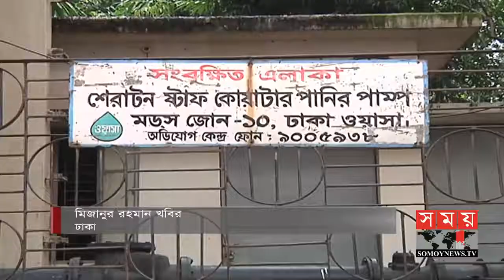পানির যথেচ্ছ ব্যবহার, ধেয়ে আসছে ভয়াবহ পরিণতি! Somoy TV Newa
ভবিষ্যৎ পানির ভয়াবহ পরিনতি রোধকল্পে এখনই প্রয়োজন সচেতনতার। মেট্রোশাইনের সাথে থেকে যোগ দিন গ্রীনযাত্রায়। সাশ্রয় করুণ ১০০ মিলিয়ন লিটার পানি প্রতিমাসে